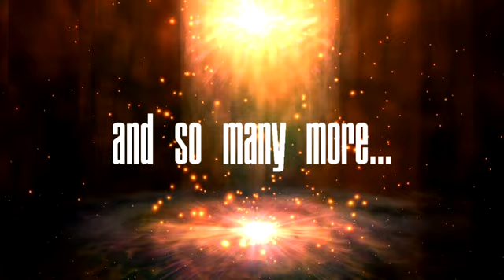Mt Zion Baptist Church Nashville College Day November 2015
Follow Bishop Joseph Walker 3 on all social media today @Josephwalker3 IT WILL BLESS YOU.

Special guest: Kierra "KiKi" Sheard
A man for the heart of God's people